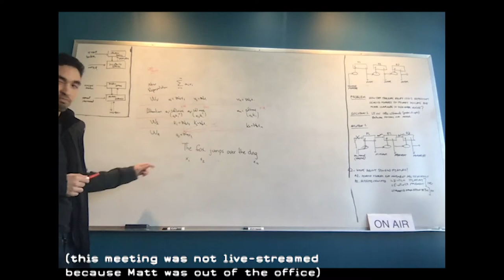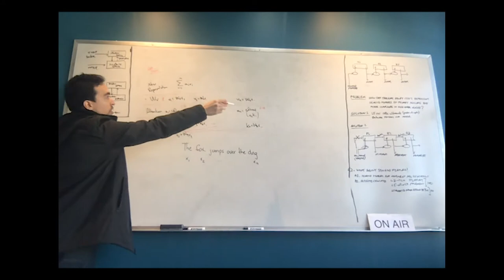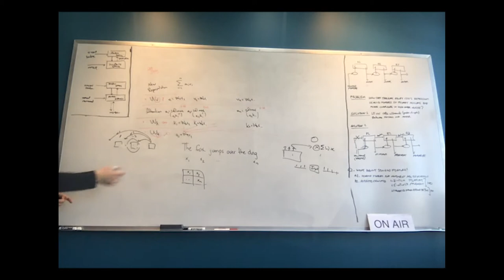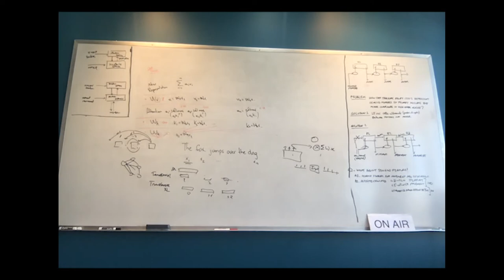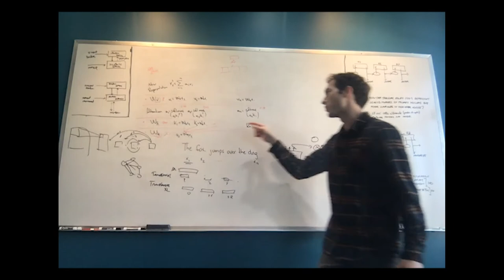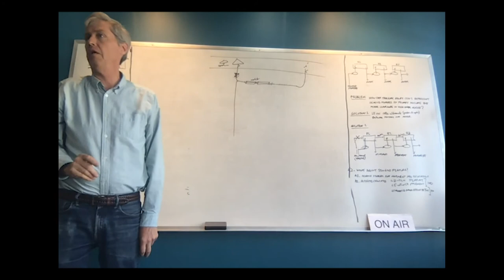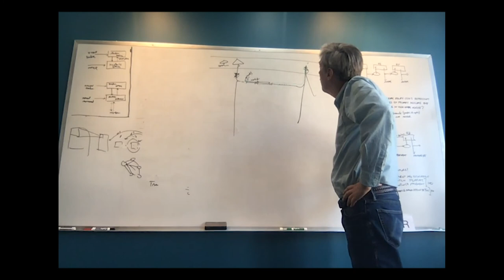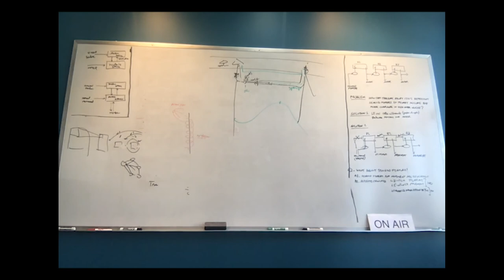Attention is not all you need... myelin helps too - NRM Mar 4, 2020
Lucas and Marcus continue discussions on attention and transformers. Jeff adds the idea of myelin to the conversation.